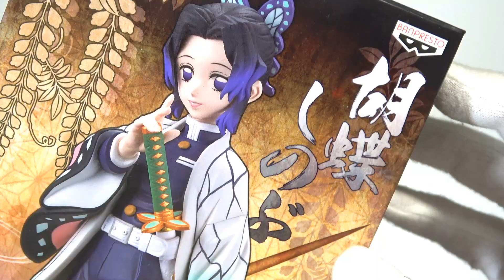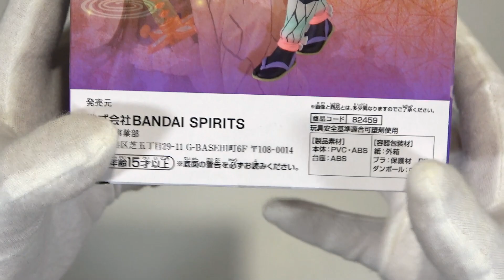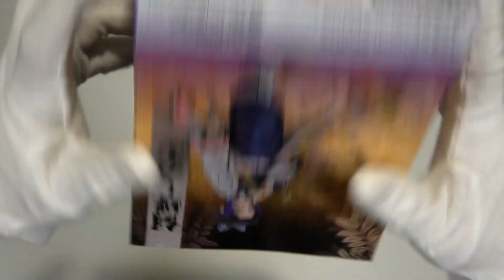Shinobu Kocho Kimetsu No Yaiba Anime Figure Opening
So... I forgot I had this video. Sorry for not having uploaded it sooner.

Hey everyone, thanks for coming back for another anime figure opening video. Today, we're looking at the Shinobu Kocho figure we won last year.

Please note that this was recorded before I had gotten the other Shinobu figure, so I had nothing to compare it to. However, this figure is still lovely and a great addition to the shelf.